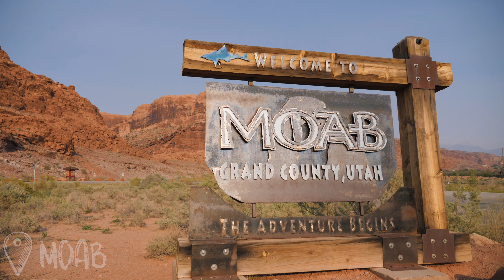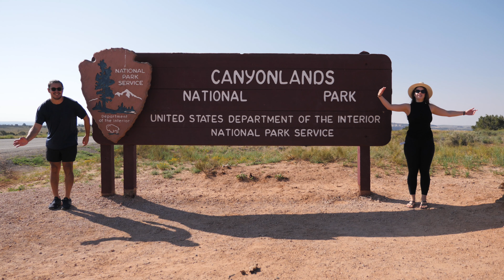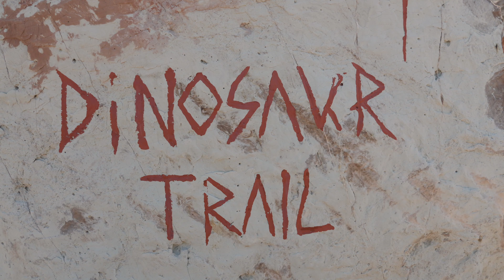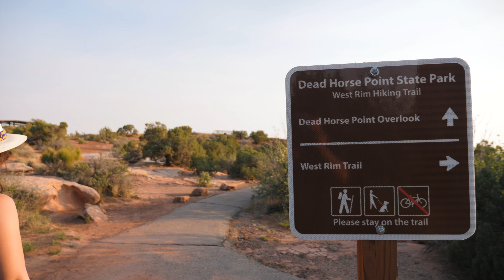Endless canyon lands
Canyonlands National Park, Utah
On to national park number 6! We only touched upon the tip of the iceberg when it comes to Canyonlands, visiting the Island in the Sky district, upon checking out the awesome Mesa Arch for sunrise, Steph managed to drop her phone off a cliff...

Also in this video includes a dinosaur trail and a gorgeous sunset at the underrated gem that is Dead Horse Point State Park.